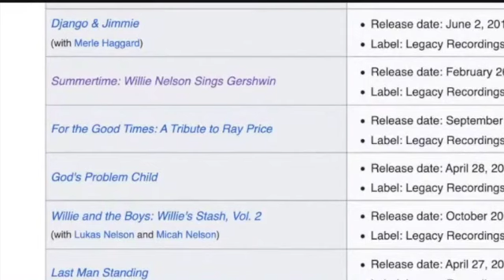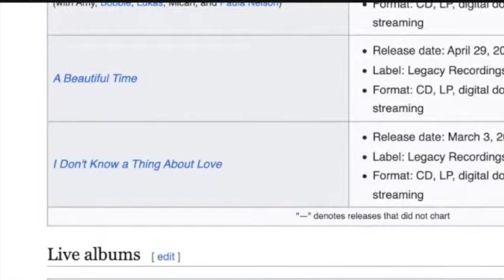A look at Willie Nelson's Albums. "A Beautiful Time" Part 11